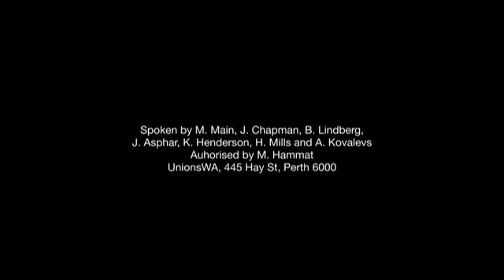Save Our Services | Because Public Services Matter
Colin Barnett has the wrong priorities for Western Australia.